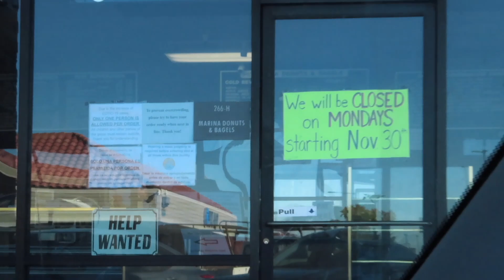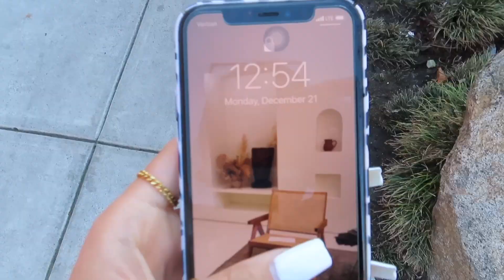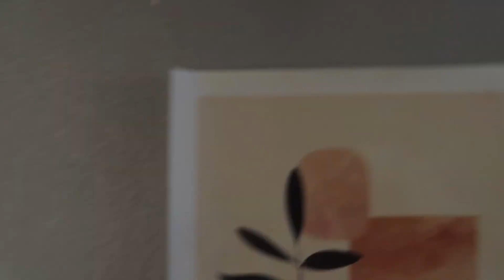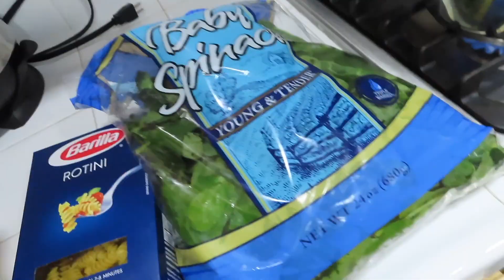day in my life *realistic*: trader joes run, cooking dinner, quick workout!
ily and if ur reading this, comment ur favorite part of the video!